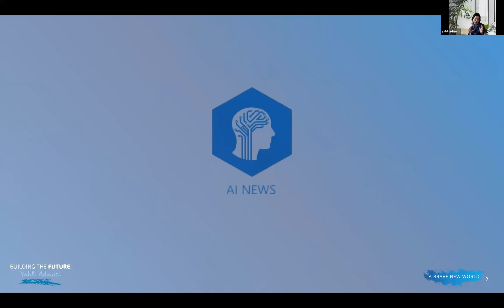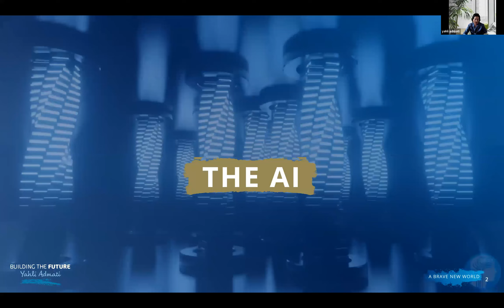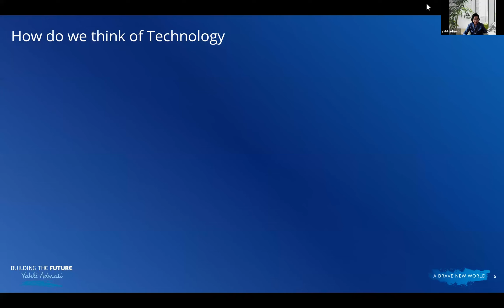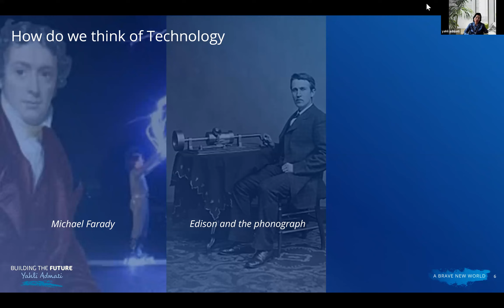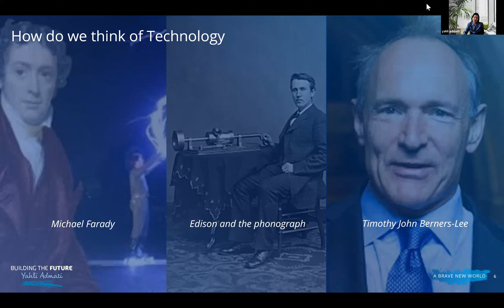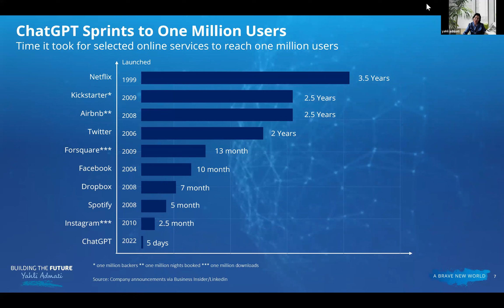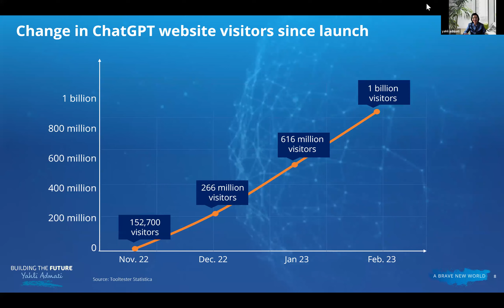AI FIRST LECTURE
כאשר אתם חושבים על עתיד הארגון שלכם/ן –  ראוי שתבנו מערך מגוון המושתתת על הבנה מעמיקה של העתידים האפשריים.

לצורך יצירת שותפות של בעלי העניין הרלוונטיים ומתוך כבוד לכלל נאמני החברה מוזמנים ליצור קשר.